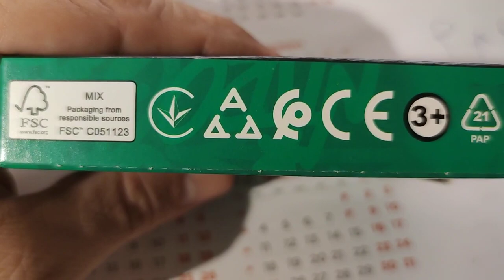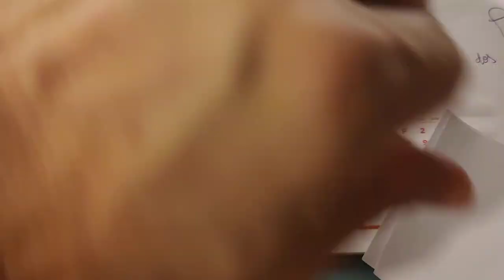Macdonald's Hot Wheels Nitro Junior Games...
Macdonald's Hot Wheels Nitro Junior Games...  Skateboard with Waist Ring and stickers.